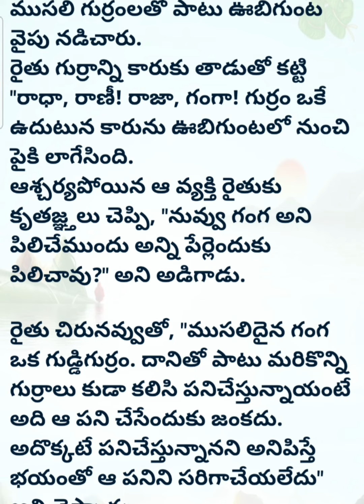ప్రోత్సాహం| నీతి కథలు| చిన్న పిల్లల కథలు| విజ్ఞానాన్ని పెంపొందించే అద్భుతమైన కథలు